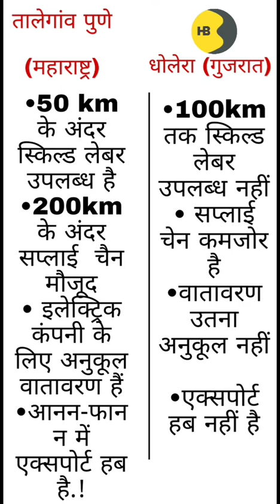Foxconn Vedanta foxconn vedanta semiconductor Semiconductor plant